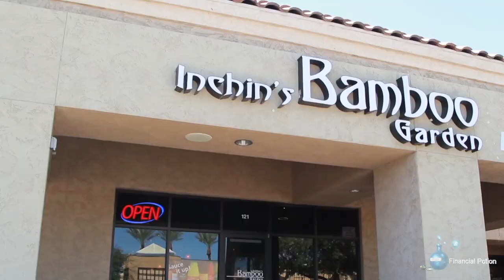FP sizzle website